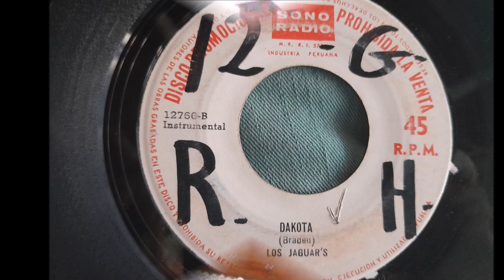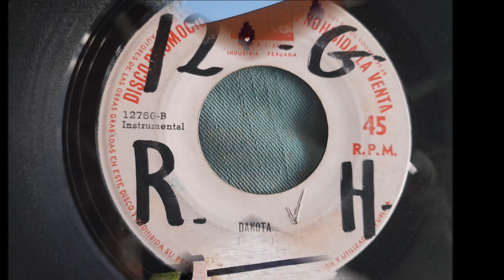LOS JAGUAR'S == DAKOTA (1968)